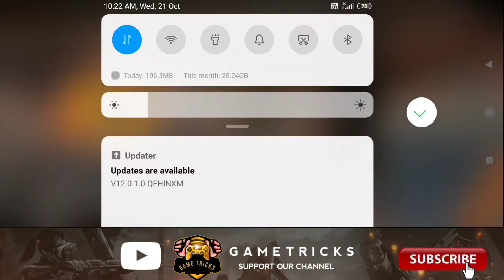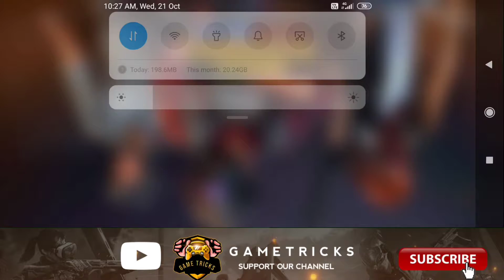How To Change Europe Server Tamil /GLITCHES/G A M E T R I C K S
Ungaloda Support Kudunga Nanba Adhu Podhum...
Daily Upload Tips and Tricks Tamil
 Pubg Lite Glitches Tamil